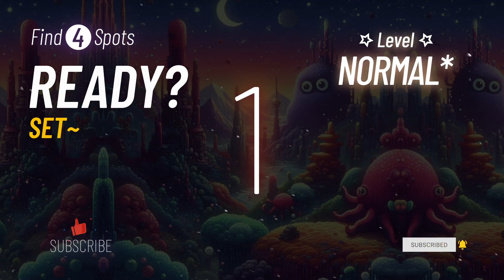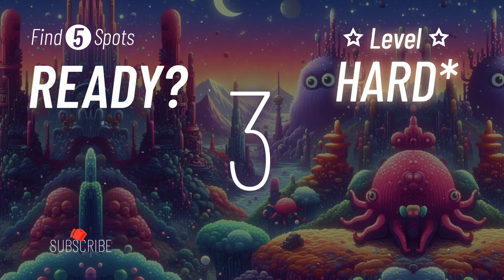Find the difference-Rabbit,Old car,Unicon[Spot the difference]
UnusualStory2024. Find the difference. Spot the difference. Moving Picture.
Test your brain capability to improve your concentration and observation skills help stimulate and activate your brain.
It is a great brain exercise for the elderly to help prevent depression, memory loss, and dementia.
Every Mon~Fri.  Full video at 9am EST